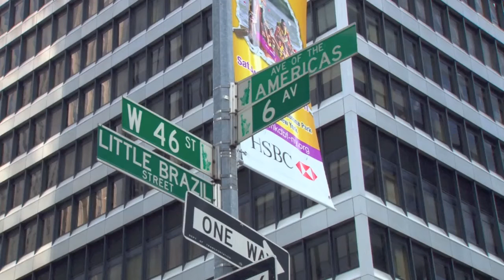Rio De Brazil Block Party NYC